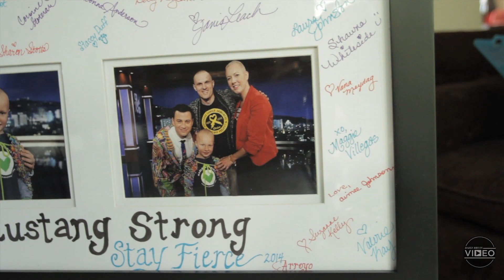Maxlove Project: "SuperMax's" journey against cancer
On Aug. 5, 2011, doctors told Justin Wilford, a UCLA geography lecturer, what no parent wants to hear­­­. His 4-year-old son, Max, had brain cancer.

About two months later, Wilford and his wife, Audra Wilford, founded the MaxLove Project, a nonprofit organization that helps children fighting cancer and other life-threatening conditions.

The idea for the project came during Max's chemotherapy, when he started using Twilight Turtle pillows, which are sleep aids that also substitute as night lights, Wilford said. Max would sleep with the particular pillows to help heal and cope with the effects of the treatment. Max, now 7 years old, is still fighting cancer.

After partnering up with the twilight pillow manufacturing company, Cloud b, the Wilfords began sending out the pillows to children who have completed or are going through treatment for cancer.

So far, the MaxLove Project has donated roughly $100,000 worth of pillows. The project has also sent out more than 150 nutritional kits filled with educational materials and other products, as well as funded research about integrative medicine, Wilford said. The project is funded by donations from Bruins Fighting Pediatric Cancer and other donors.